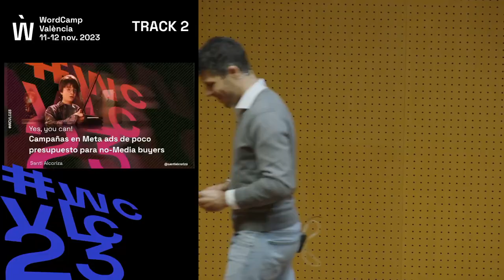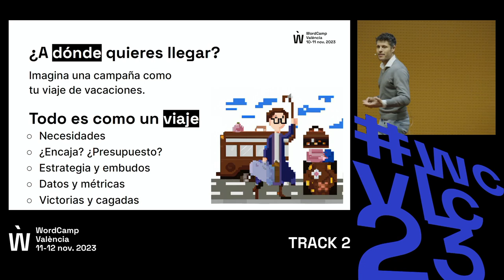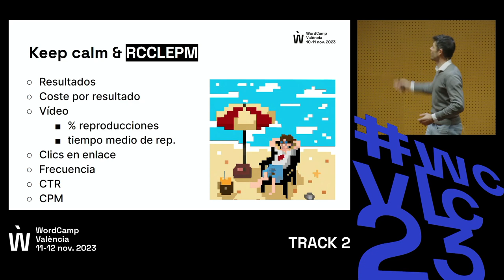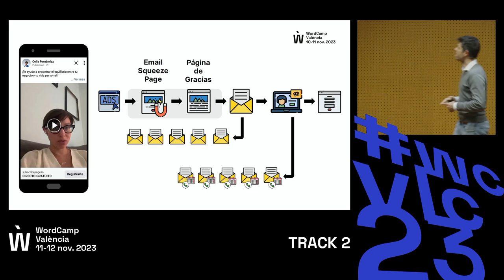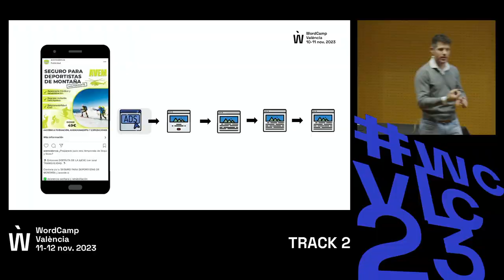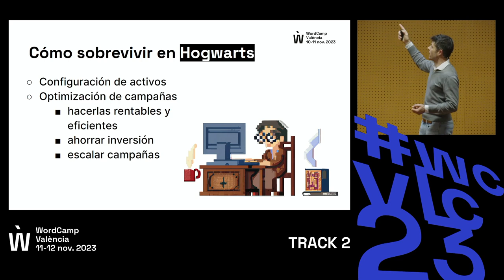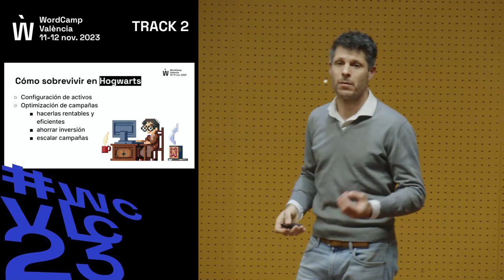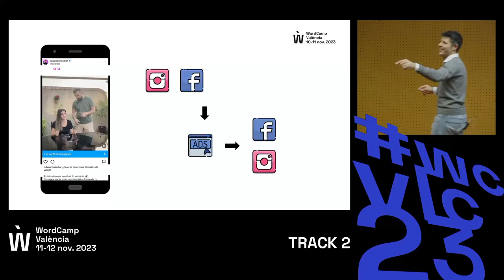Yes, you can! Campañas en Meta ads de poco presupuesto para no-Media buyers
Buena parte de los profesionales que se dedican al marketing digital, en sus distintas áreas, han trabajado en proyectos en los que una sencilla campaña de publicidad online podría haber dado un empujón al lanzamiento de ese proyecto, o bien, no se ha ofrecido dentro de la propuesta inicial al cliente por pensar que no se es capaz de llevarlo a cabo. En esta charla quiero compartir cómo, con campañas de estructuras sencillas y de pequeño presupuesto, se pueden conseguir resultados.

También se hará mención a las etapas en las que es posible invertir un menor presupuesto y en qué etapas es necesario subir ese presupuesto. Estamos hablando de campañas publicitarias con 5-10-15€/día, dependiendo de factores como tamaño de la audiencia, tipo de público/temperatura a la que nos dirigimos, entre otros. Con este tipo de campañas se puede ofrecer un servicio básico a clientes en el caso que lo necesiten y así poder ofrecer un servicio a más a nuestros clientes.

Para ello, se pretende compartir casos reales donde se han conseguido resultados con estas inversiones, además de otros en los que los resultados no han sido tan buenos, pero con los que se puede aprender. Para acompañar a esto, se explicará de manera sencilla los indicadores fundamentales para interpretar los resultados de este tipo de campañas, siendo campañas ideales para clientes que empiezan a publicitarse o aún no lo han hecho y, además, el presupuesto destinado a esto es ajustado.